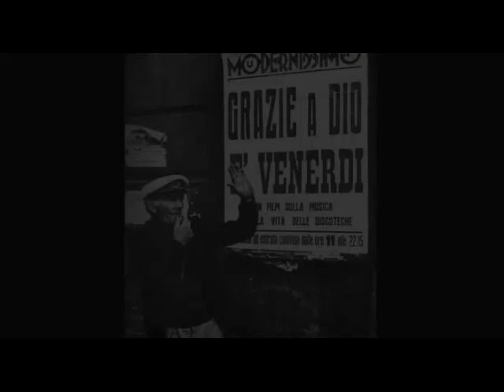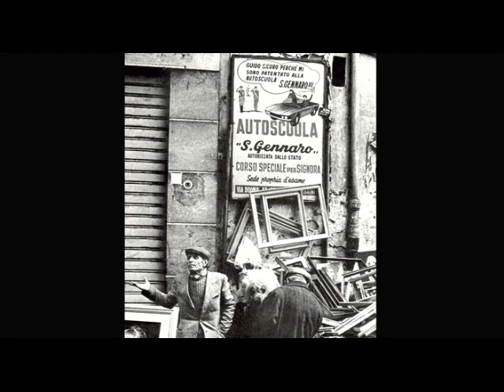Eddy Napoli - Napule - la Napoli di Bellavista, da "Così parlò De Crescenzo"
la Napoli di Bellavista, da "Così parlò De Crescenzo"
un film di Antonio Napoli.
FOTOGRAFIA: Serena Corvaglia, Manolo Cinti
MONTAGGIO: Varo Venturi, Serena Corvaglia
MUSICHE: Paolo Vivaldi
PODUZIONE: Bunker Hill
con: Luciano De Crescenzo, Renzo Arbore, Isabella Rossellini, Bud Spencer, Lina Wertmüller.